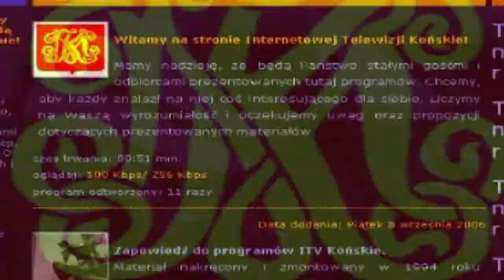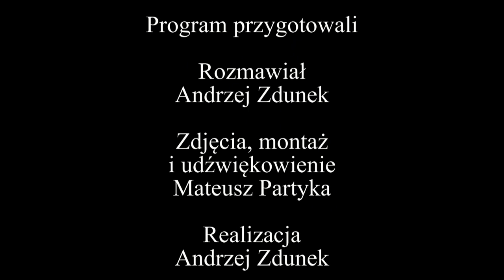Rozmowa Tygodnia - wydanie 11/2011 z Michałem Cichockim burmistrzem Końskich